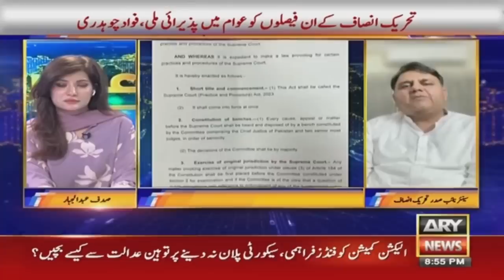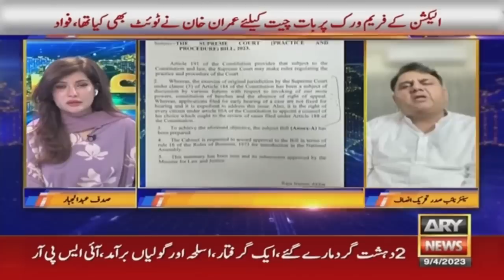Fawad Chaudhry says 'resignation and dissolution of assemblies were major decisions of PTI'